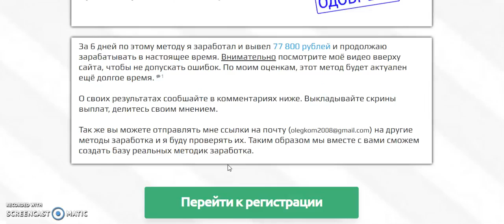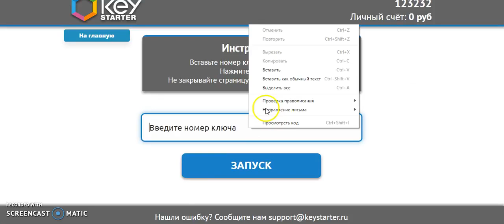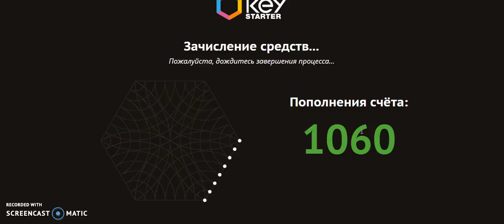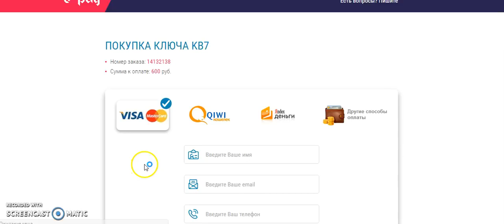keysstarter ru Сервис Key Starter и Олег Комов отзывы, лохотрон